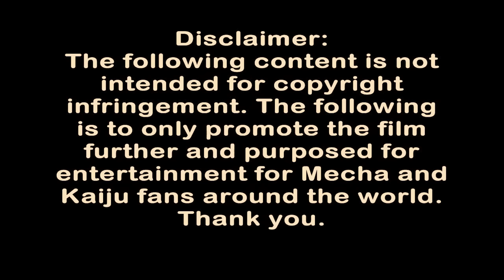Pacific Rim - Apologize To Her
Chuck and his father are demanded to convene with Pentecost in his office. Chuck is angered by Mako's lack of experience and Raleigh's lack of control inside the Drift. The fact that he may have to rely on Gipsy Danger's potential pilots makes him uneasy. Stepping out of the office, Chuck confronts Raleigh and insults Mako, provoking a fight. Raleigh and Chuck are almost evenly matched in skill, but Raleigh gains the upper hand when he uses one of Mako's counter moves and throws Chuck into the wall. Despite Raleigh's warning to Chuck that he should apologize to Mako, he charges towards him again and ends up on the ground. Pentecost and Herc intervene, breaking the fight up, Herc literally forcing his son back and into another area to prevent further problems.

Man! Describing scenes these days are difficult. But I don't really care, I'll still describe however and whenever I want. Hey! If you don't want reading them, that's fine. The video will do the trick. I don't believe that there's people who are stupid enough to waste their time reading the description if they dislike reading. Or worse still, write a complain in the comment section below here.

This is a description box. It's suppose to describe the following video. Everyone has their own ways of using this description box when they upload their videos. So I don't see why you're not happy about a description. I'm just saying. I just want to make it clear to everyone. I know none of you have given a complain so far.

That's good. So I didn't just wrote all that pointlessly as you can see. I said I want to make it...ah! You know what I meant okay? Okay. And please note I'm not angry about this. I'm chilled. So anyways! XD

BYE! :D